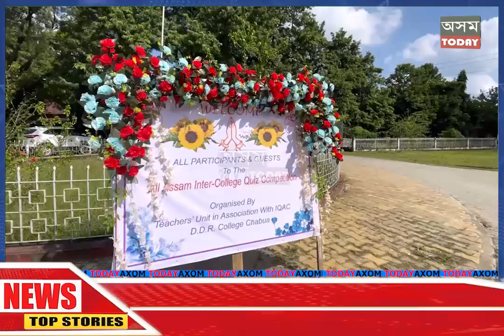চাবুৱাৰ ডি ডি আৰ মহাবিদ্যালয়ত সদৌ অসম আন্ত: মহাবিদ্যালয় প্ৰাইজমাণি কুইজ প্ৰতিযোগিতা অনুষ্ঠিত